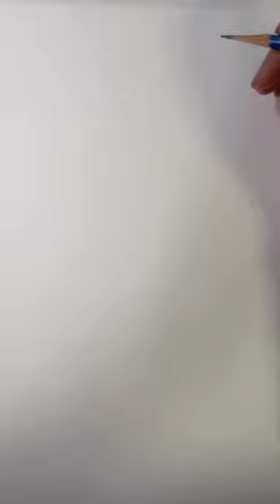My simple armor drawing process 🖋️